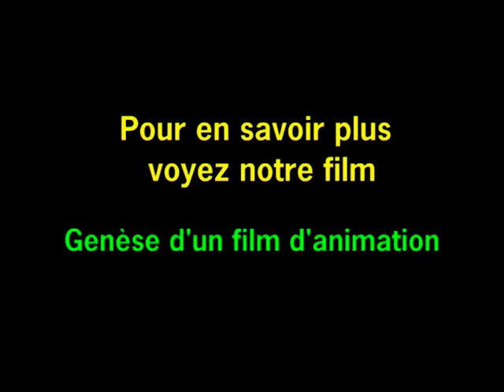Le mur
Ce film de politique fiction raconte les difficultés de communication entre les grands qui dirigent le monde. Il a été tourné au moyen de techniques d'animation artisanales. Pour en savoir plus sur ces techniques voyez notre film « Genèse d'un film ».